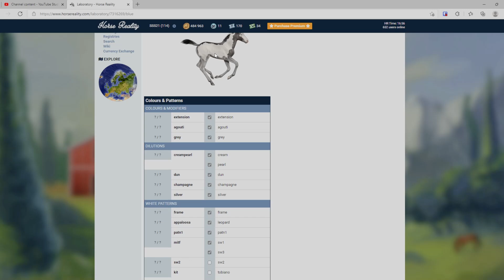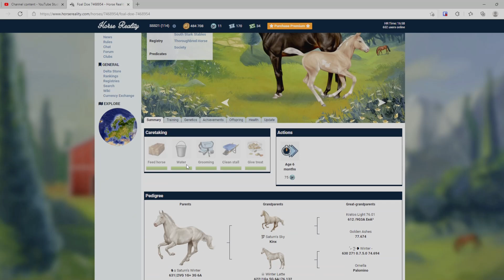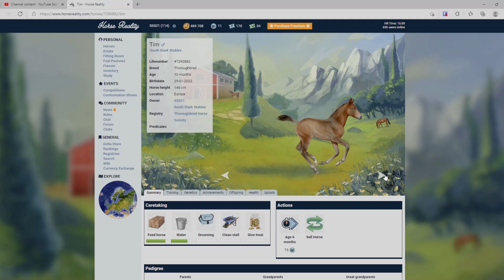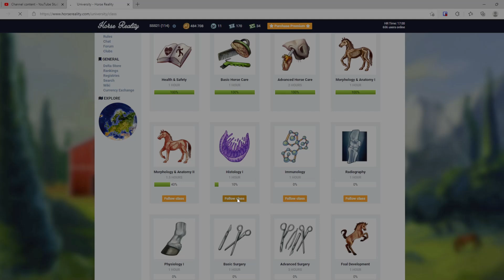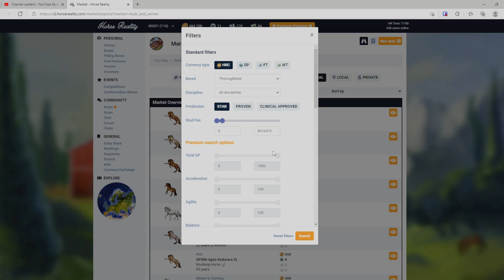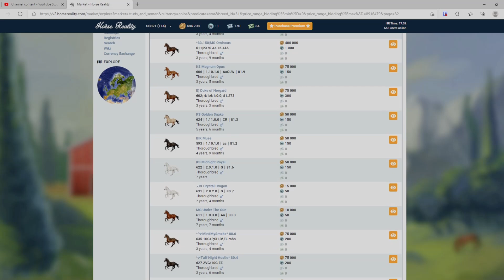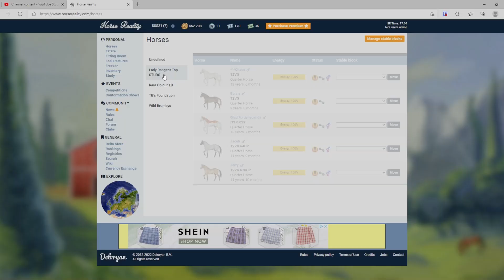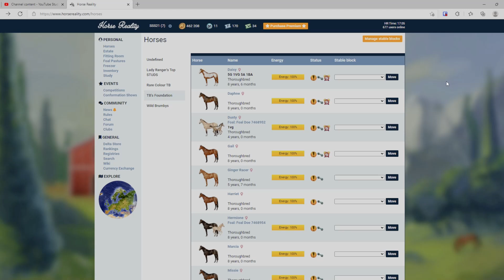Revealing my new FOALS on Horse Reality - Ep 12 *SUB SERIES*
I can't believe the luck I've had with some of these super looking foals!!

LADY RANGER CHANNEL MEMBERS:

Dracoe Veils
Nouveau EQ
Beth hoffman
Aliecia Landry
elisabeth vamos